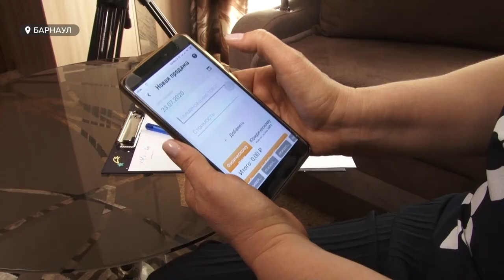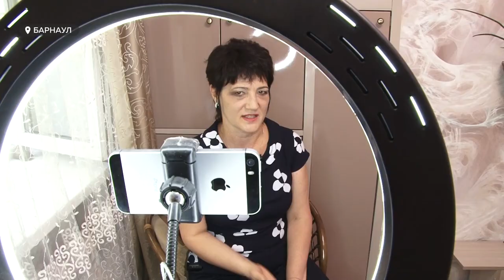Самозанятые 2020: что изменилось с введением специального налога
Больше полутора тысяч алтайских жителей получили в июле статус самозанятых. Таков итог первого месяца, как в России ввели для них специальный налог. Трудным ли было решение выйти из тени и какую помощь они теперь получают?